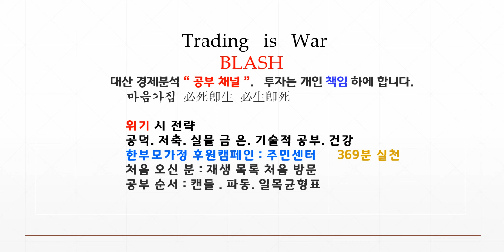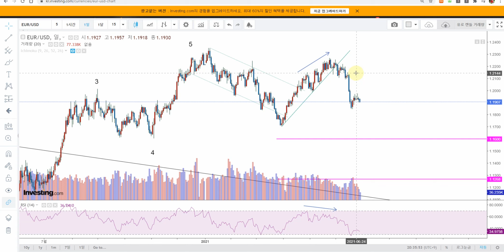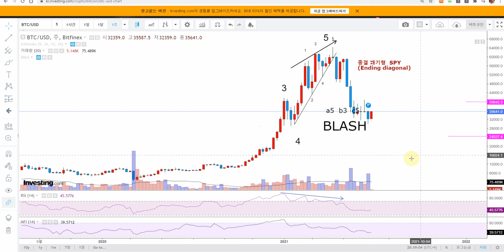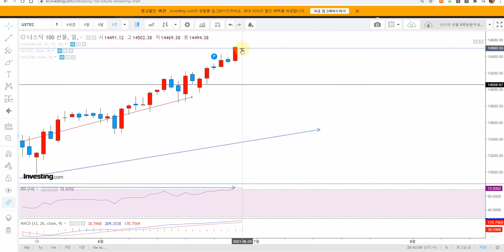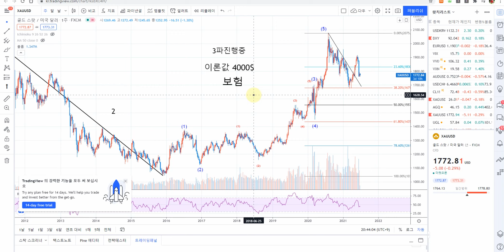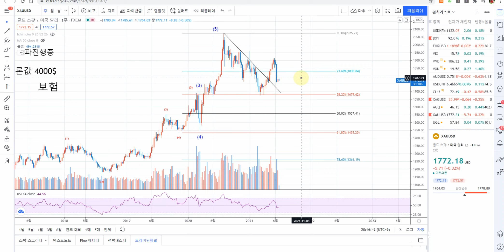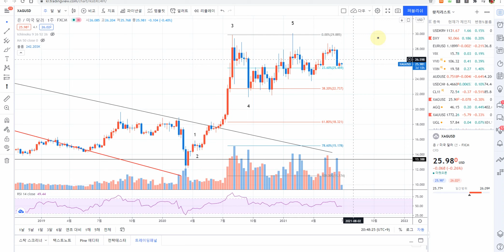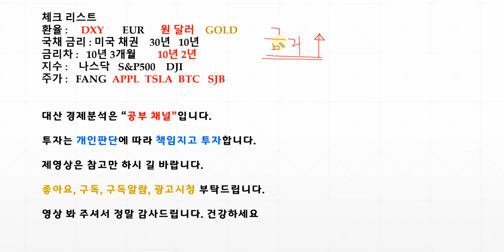달러 인덱스 EUR WTI 실물 금 은 금은비 미국채10년 30년 LONG SHORT 전략 신호